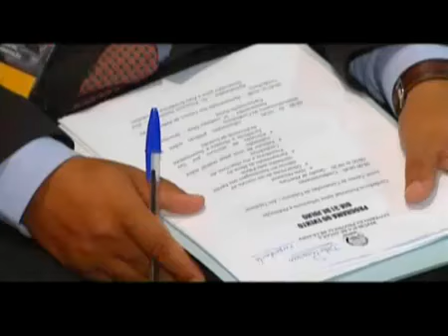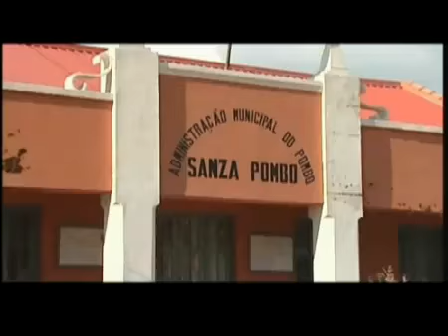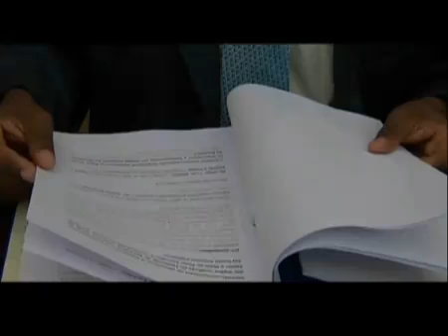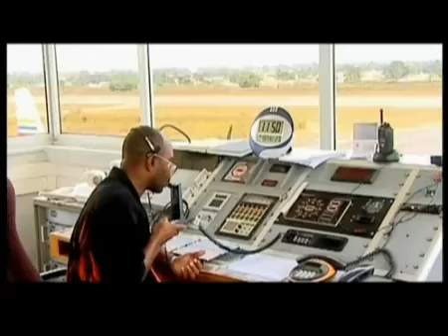Country of Future - ANGOLA 2- 4.flv